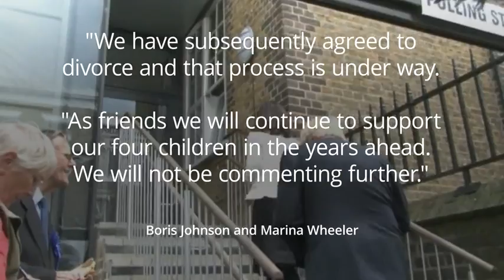Boris Johnson and Marina Wheeler divorce after 25 years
Boris Johnson and wife Marina Wheeler were married 25 years before they decided to call it quits. Ms Wheeler finally called in the lawyers after claims her husband is having an affair. A close friend of the couple said that she isn't a woman to be crossed.